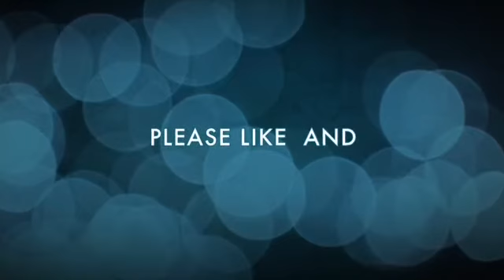Spaltoon: Battle dojo w/ pinky pinks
In this video I and pinkey play against each other on splatoon. Hope you enjoy :)